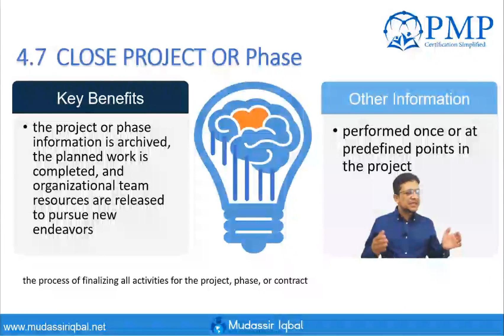Close Project or Phase